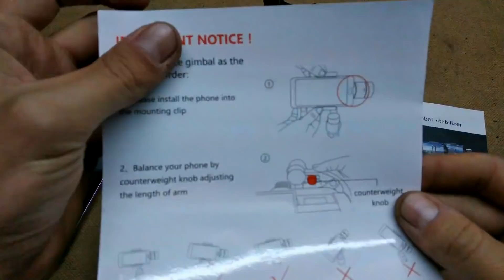Стабилизатор Jcrobot S5 для смартфона за 69$